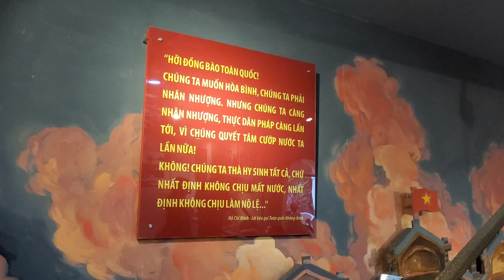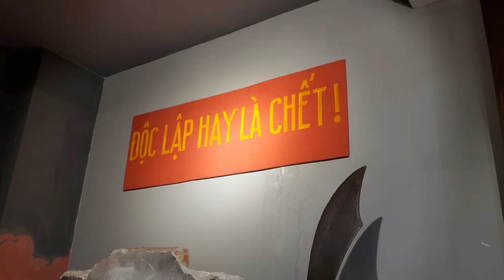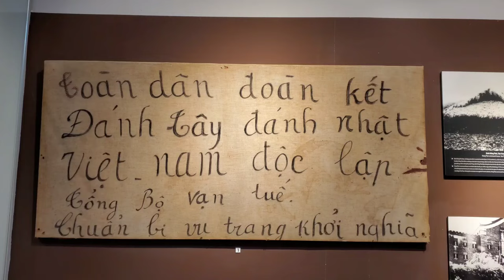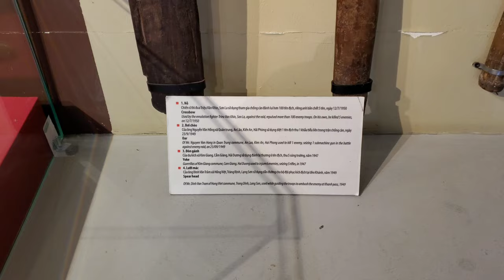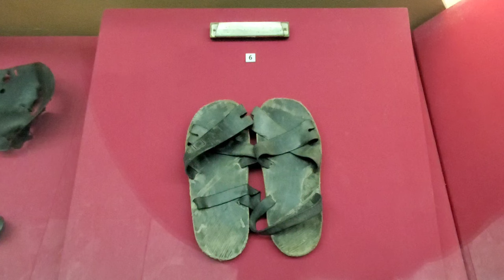9 | CHIẾN DỊCH CAO-BẮC-LẠNG | TÓM TẮT NHỮNG CHIẾN DỊCH TRONG KHÁNG CHIẾN CHỐNG PHÁP